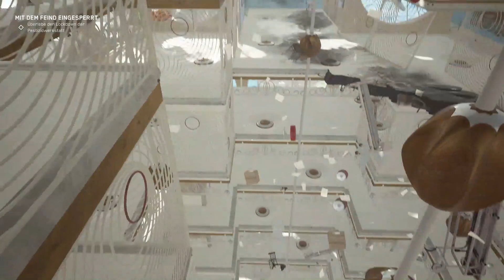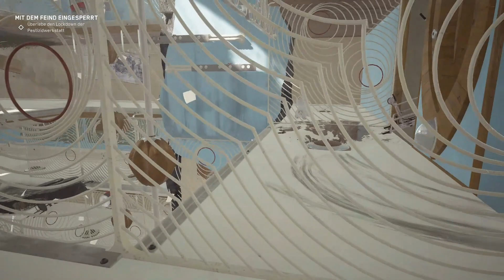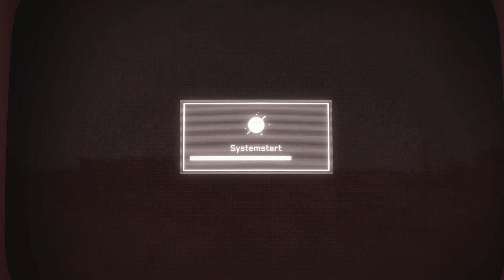Atomic Heart 33 - Im Hasenkostüm auf dem Weg zu Polygon 12 [XBOXSX Gameplay Deutsch]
Atomic Heart
Publisher:  Focus Home Interactive, Mundfish, Mail.Ru, 4Divinity
Genre: Ego-Shooter, Action-Rollenspiel, Adventure, Kampfspiel
USK-Einstufung: 18 Jahre

Wenn dir das Spiel gefällt, so unterstütze bitte die Entwickler und kaufe den Spieletitel im Original